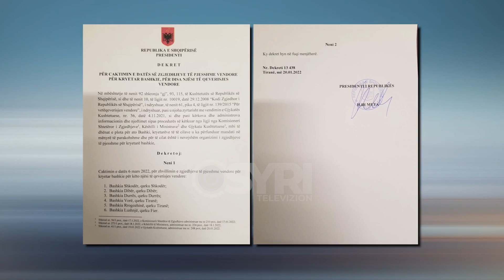Meta dekreton datën 6 mars: Procesi të jetë shembull i demokracisë